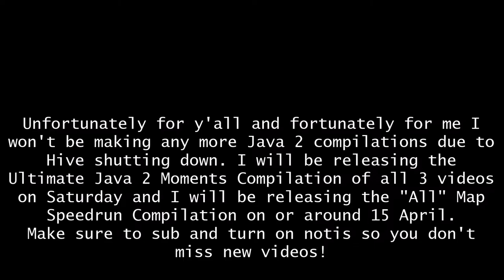Java 2 Moments Compilation PART 3/a lot XD!!